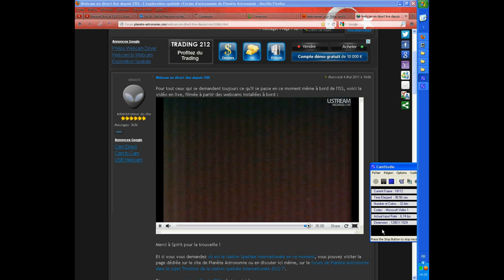ufo from space station